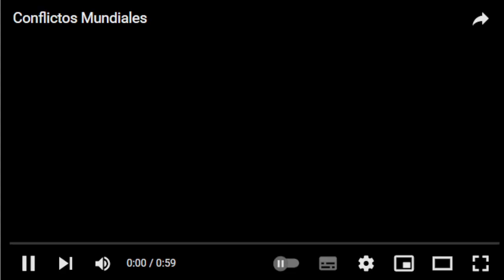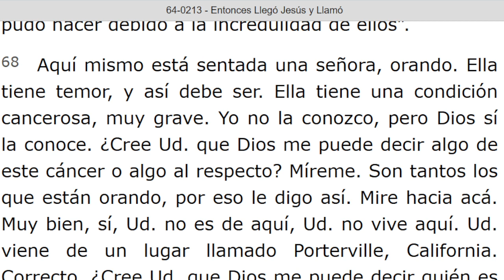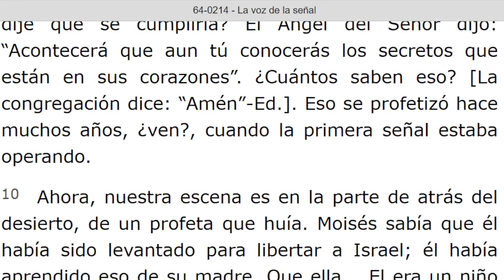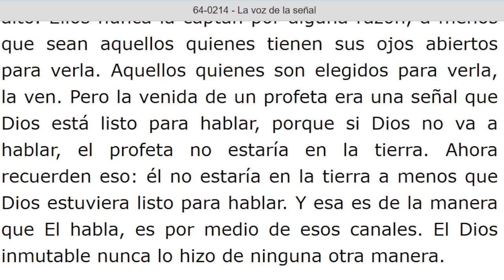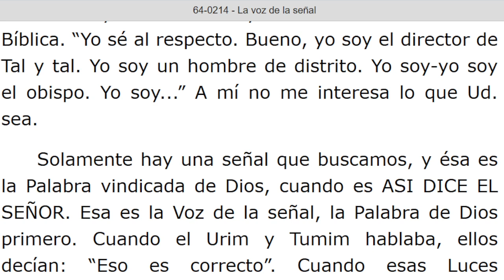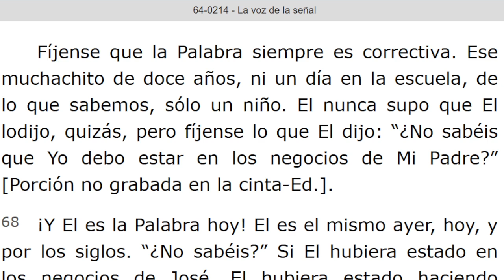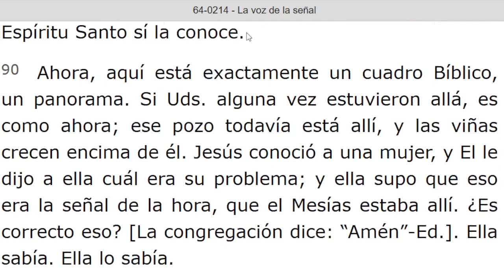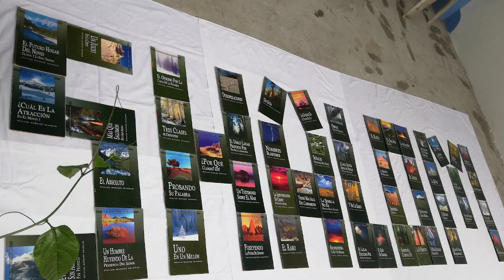LECTURA DE LOS MENSAJES DEL PROFETA !!ELIAS!! WILLIAN MARRION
J e r e m i a s   50:
28. VOZ DE LOS QUE HUYEN  y ESCAPAN DE LA TIERRA  DE BABILONIA, PARA DAR EN SION LAS NUEVAS DE LA  RETRIBUCIÓN DE JEHOVÁ NUESTRO DIOS, DE LA VENGANZA DE SU TEMPLO.

=== INICIA: ENTONCES LLEGO JESUS Y LLAMO - 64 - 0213... Párrafo: 61...TERMINA Párrafo: 75.

=== INICIA: LA VOZ DE LA SEÑAL - 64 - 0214. TERMINA Párrafo: 104.